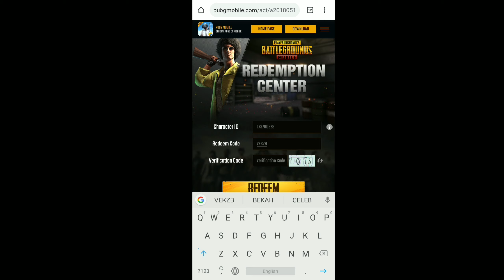New Redeem Code ll Get Outfit Parachute Trail And Bp For Free.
Thanks For Opening Description.

🔥Likes : No Target🔥

🔥Let's Be Like Friends You Can Chat With Me In Insta After Doing Follow 😊🔥

This Is Lohit..

Signing Off..

Tags (IGNORE) :